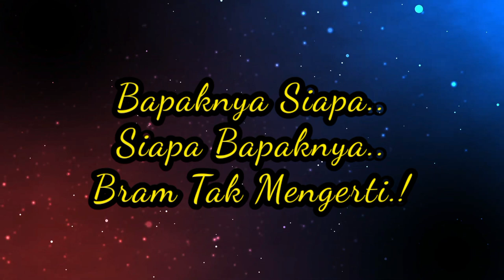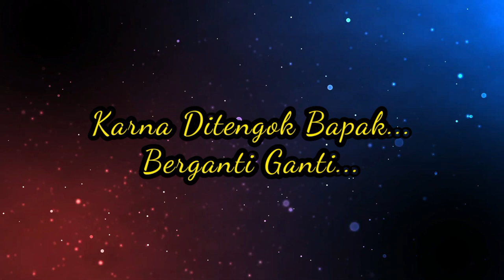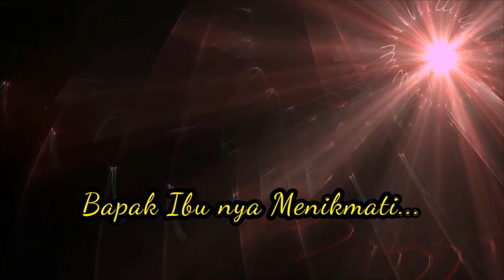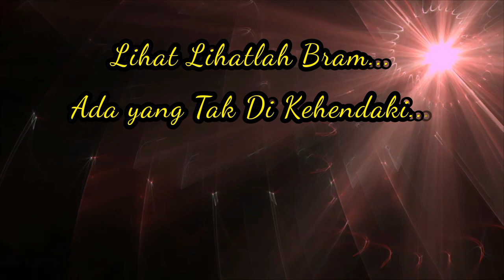MUSIK PUISI ( BRAM ) Karya : A SLAMET WIDODO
* MUSIK PUISI *

* Karya : A Slamet Widodo
Music Director & Arranger
* Doweng Angkiry

Vocal :
A Slamet Widodo
Back Vocal :
Milana & Joko Joker
Keyboard :
Fahry Rosa
Bass :
Deni Rahimi
Drum :
Feby
Gitar :
Praza Bali
Mixing & Mastering :
Doweng Angkiry
Studio Production :
Red Studio